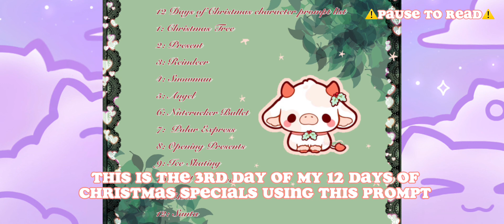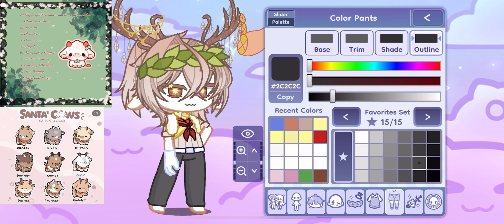12 days of Christmas GL2 oc’s!|Day 3|*~CherryTree~*